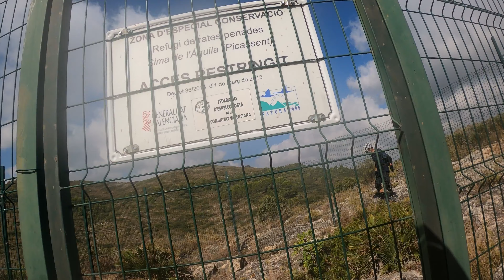SENDAS ⚡PICASSENT⚡ Enduro MTB BTT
22/08/2020
Ruta que empieza en la Urbanización El Pinar de Picassent, para ir hacia El Clot de Les Tortugues, algunas sendas por la zona de La Mola, Senda Flor de Lys y pasar por el Barranco Cañada y el Barranco Ferrando. Como final, pasaremos por la Senda del Estepar en la Sierra de Aledua, llegando hasta la SIma del Aguila.
Ruta en bicicleta eléctrica de montaña, ebike. EMTB.